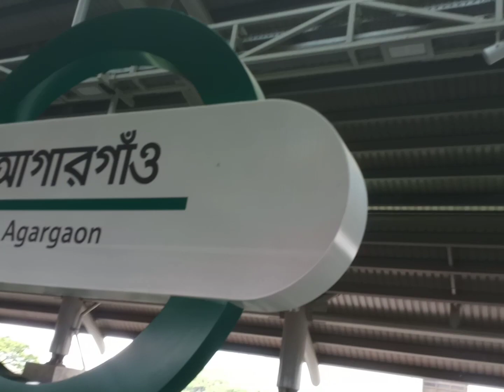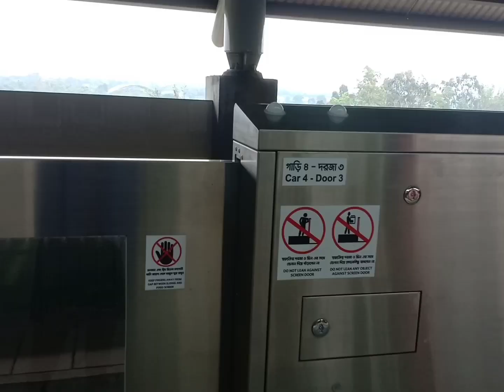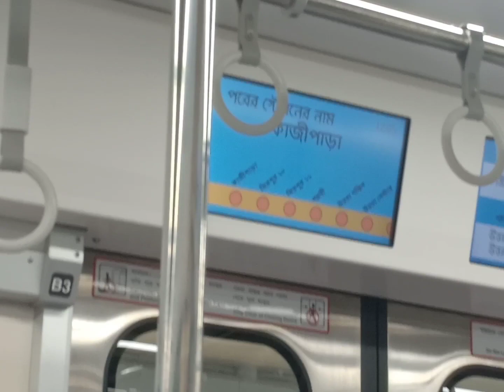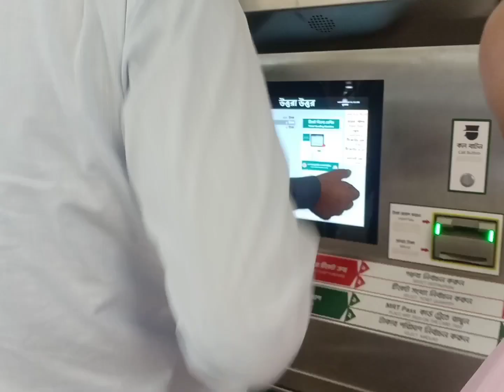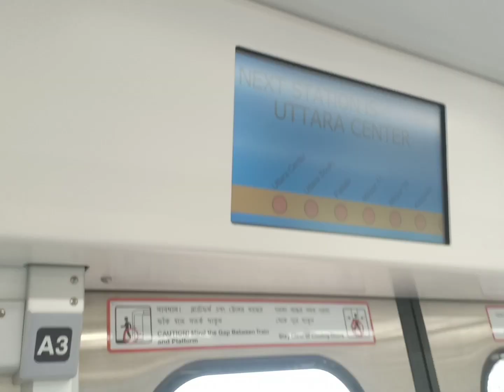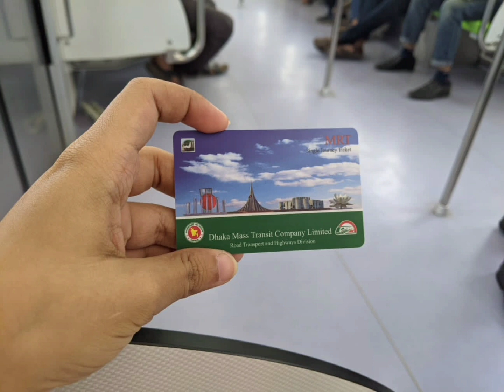Metrorail journey at first time/ Metrorail BD🇧🇩/ মেট্রোরেল ঢাকা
👉Dhaka Metro Rail । মেট্রোরেলে ভ্রমণের অভিজ্ঞতা । টিকিট সহ বিস্তারিত ইনফরমেশন । এমআরটি লাইন-৬
👉দৈনিক ১২ ঘণ্টা চলবে মেট্রোরেল | Dhaka Metro Rail |  Time Schedule | Ekhon TV

প্রথম দিনে মেট্রোরেলে ভ্রমণের অভিজ্ঞতা
 প্রথম বার মেট্রোরেলে ভ্রমণের অভিজ্ঞতা
 ঢাকায় প্রথমবার মেট্রোরেলে ভ্রমণের অভিজ্ঞতা ঢাকায় প্রথম মেট্রোরেলে ভ্রমণ
 প্রথম মেট্রোরেলে ভ্রমণ

tourist
tourist road track
road track
metro rail in dhaka
metro rail bangladesh
metro rail
 metro
 metro rail dhaka
 metro rail video
positive bangladesh
metro rail
metro rail news update
metro rail news
metro rail progress
 bangla news
 bangladeshi news
bangladesh news
 প্রথম মেট্রোরেলে ভ্রমণ

tourist
tourist road track
road track
dhaka metro rail
মেট্রোরেলে ভ্রমণের অভিজ্ঞতা
টিকিট সহ বিস্তারিত ইনফরমেশন
মেট্রোরেলে ভ্রমণ
 মেট্রোরেলের ভাড়া
metro rail bangladesh
metro rail
 metro
 metro rail dhaka
 metro rail video

 প্রথম মেট্রোরেলে ভ্রমণ

tourist
tourist road track
road track
প্রথমবার মেট্রোরেলে ভ্রমণের অভিজ্ঞতা
মেট্রোরেল ভ্রমণের অভিজ্ঞতা
ঢাকায় মেট্রোরেল
দেশের মাটিতে মেট্রোরেল
Metrorail journey at first time
Metrorail in BD
A memorable experience
Metrorail journey
what's it like to travel on metrorail bd
metrorail journey review
ঢাকা মেট্রোরেল
মেট্রোরেল ঢাকা
dhaka metro rail ride
dhaka metro rail review
dhaka metro rail ticket registration
dhaka metro rail rasta
dhaka metro rail opening
dhaka metro rail station
metrorail dhaka mirpur
metrorail dhaka location
dhaka metro rail mirpur 10
metrorail dhaka news
dhaka notun metro rail
dhaka metro rail video
metrorail dhaka vlog
dhaka uttara metro rail
dhaka metro rail train
dhaka metro rail service
dhaka metro rail travel
dhaka metro rail
মেট্রোরেলে ভ্রমণের অভিজ্ঞতা
 এমআরটি লাইন-৬
মেট্রোরেলে ভ্রমণ
মেট্রোরেলের ভাড়া
metro rail bangladesh
metro rail
metro
metro rail dhaka
metro rail video
 প্রথম মেট্রোরেলে ভ্রমণ
 tourist
tourist road track
road track
আগারগাঁও থেকে মতিঝিল
 Agargaon to Motijheel
 Metrorail fare
মেট্রোরেলের ভাড়া
মেট্রোরেলের টিকিটের দাম
 মেট্রোরেলের আগারগাঁও স্টেশন
 মেট্রোরেল
মেট্রোরেলের টিকিট
 Metrorail Launching
Metrorail Agargaon_Motijheel
Station
 Metrorail Tickets
Metrorail Ticket Prices
 metro test trail Ekhon TV